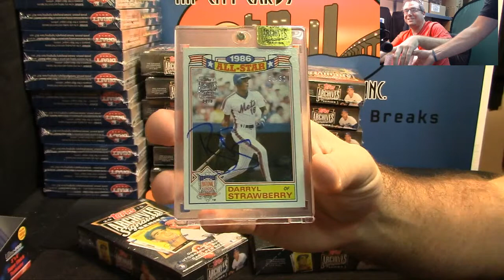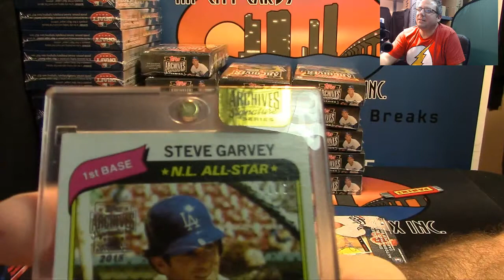2015 Topps Archives Signature Series Baseball 2 Box Personal Break For Paul